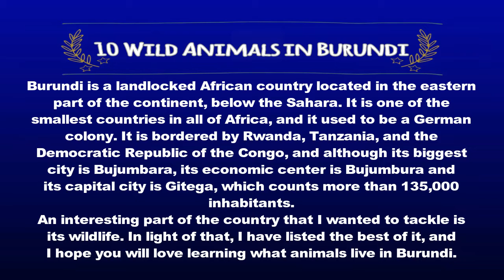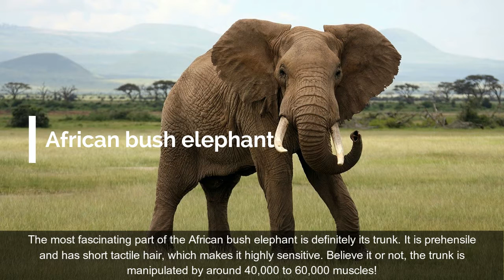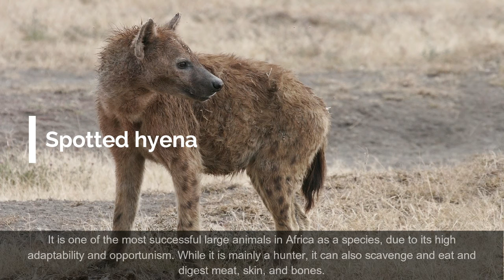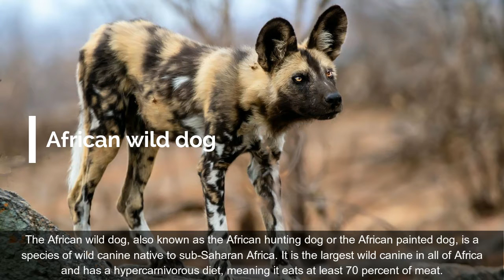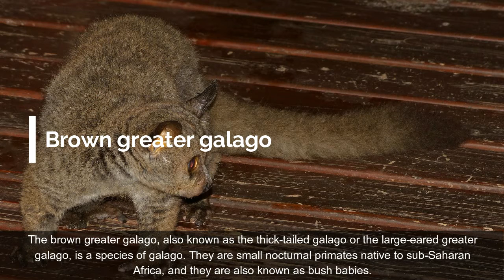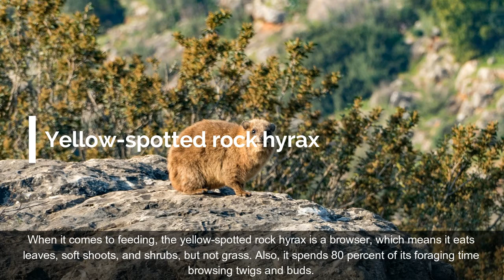10 Wild Animals in Burundi